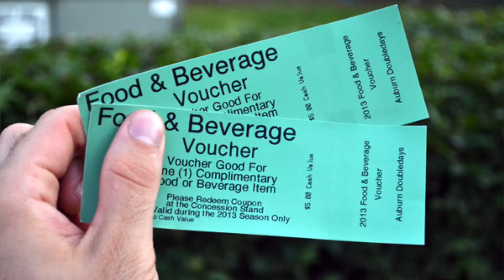PLT 2019 Special Guests (Tickets & Concessions)